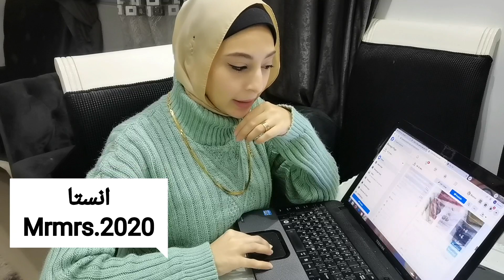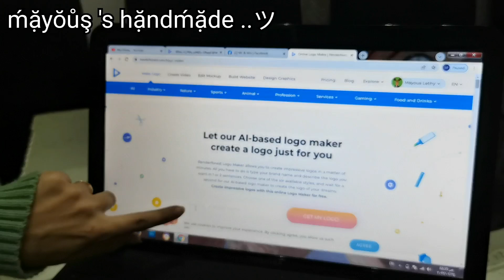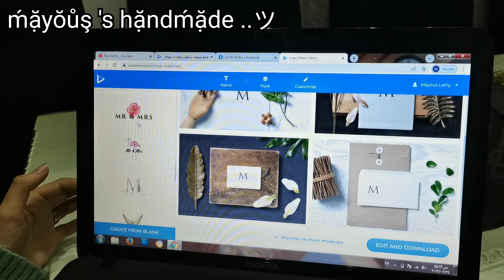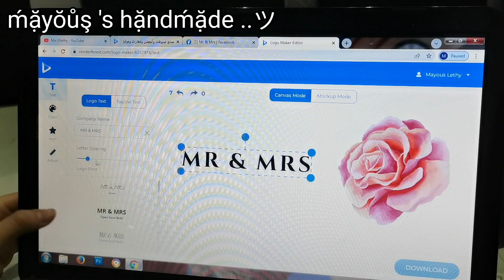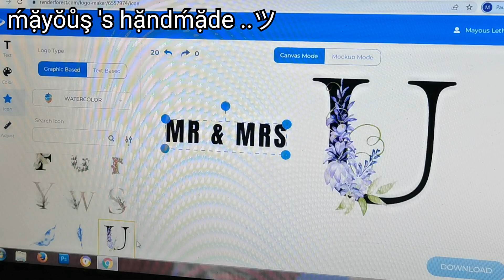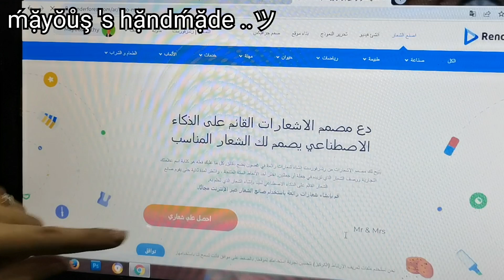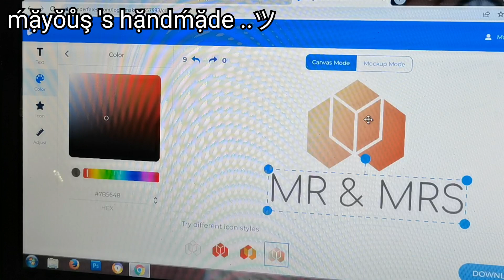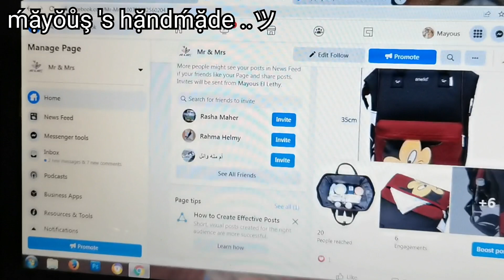طريقه عمل لوجو لشغلك او صفحتك بنفسك بطريقه سهله جدا logo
محتاجه اعرف فعلا اللي بيحبوني قد ايه ؟

بموقع واحد وخطوات بسيطه جدا نقدر نعمل احسن لوجو ع+ ذوقك هتحتاجه لشغلك جدا لمنع سرقه شغلك